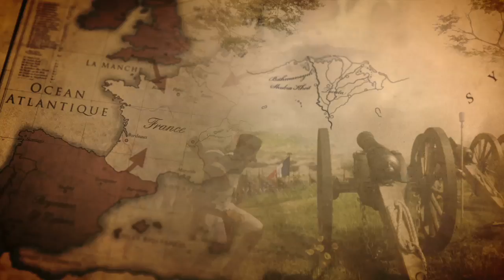Napoleon Total War - Gameplay Trailer 3 ITA [HD 720p]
- Il nuovo trailer di Napoleon: Total War, diffuso da Halifax, mostra alcuni spettacolari frammenti di gameplay, commentati da una voce in italiano.